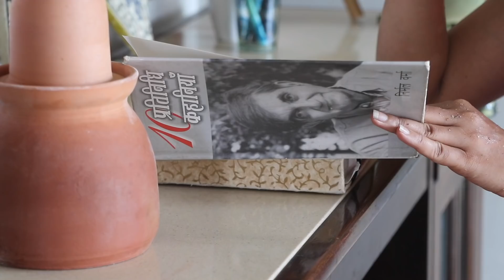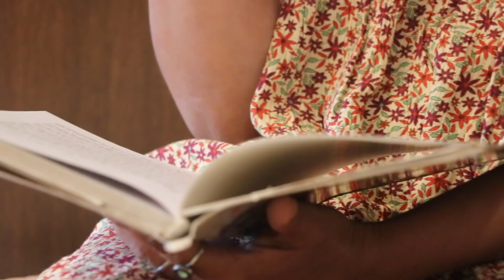Ya Hain Kahaani Mein Hum? || RR VIDEOS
Pam Para Rara Rum